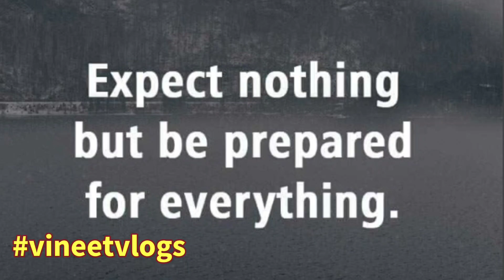Job मिलना हुआ आसान। Jobs in pune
hello everyone i am vineet

paid service 🔥🔥
1) Flight tickets to Pune.
2)1 month room arrangement.
3)Arrangements for room shift from airport.
4)Get a job joining 💯
5) interview preparation

only 10000/ 12000 inr

upi payment accepted

jobs in india after covid 19,
jobs in india after 12,
jobs in india with highest salary,
jobs in india after graduation,
jobs in india after 12th,
best private jobs in india,
best jobs in india after 12th,
b.com jobs in india,
jobs in india corona,
jobs in india covid,
jobs in india due to corona
jobs in pune,
jobs in pune 2020,
jobs in pune for freshers graduate,
jobs in pune for 12th pass,
jobs in pune after lockdown,
jobs in pune for mechanical engineer,
jobs in pune for 12th pass fresher,
jobs in pune for 10th pass,
jobs in pune for diploma
sanjib-kumar

jobs-in-pune
iti-requirement